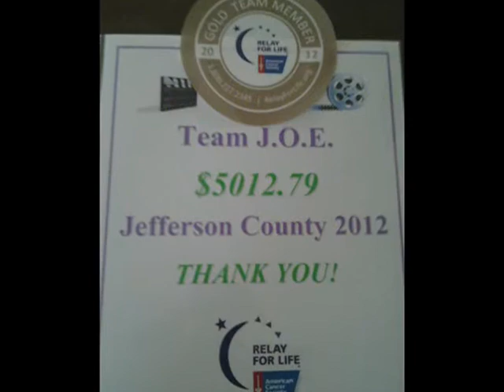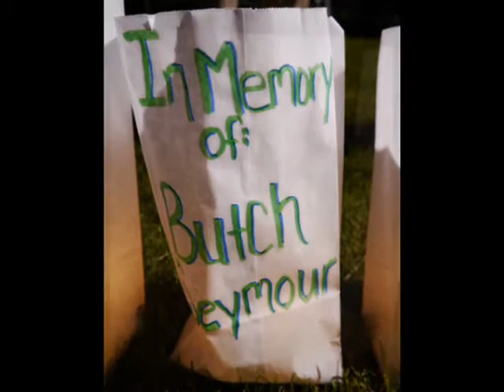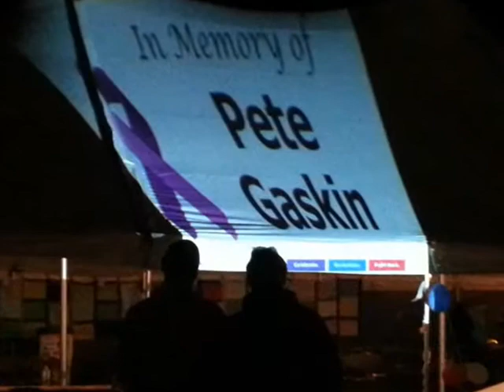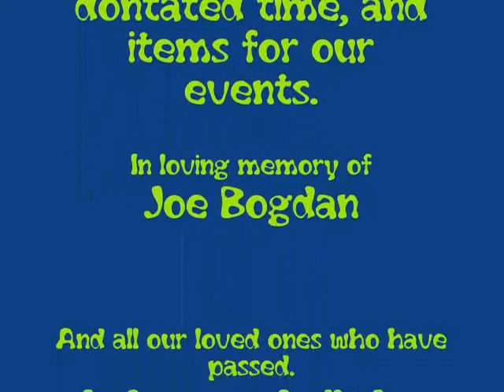Team Joe 2013 Relay for Life!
Another amazing year, with an awesome Team! Thank you everyone!